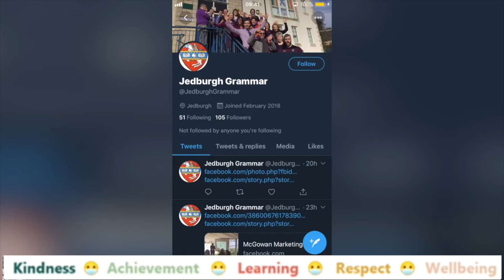JEDTV - Sports Roundup 20 01 22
Sports Roundup 20 01 22